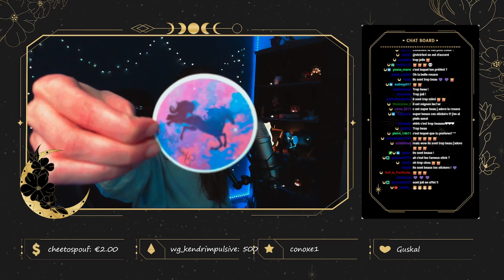Mon ALTER ENFANT NEIGE joue au LOUP-GAROU ! ft. Bibindou; HélioTrope et les Mooners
Qui suis-je ?
Je m'appelle Olympe, mais plus précisemment Neige. Je suis atteinte du trouble dissociatif de l'identité (je suis diagnostiquée). C'est un trouble qui se forme durant l'enfance suite à des traumatismes et qui se caractérise par deux ou plus états de personnalités distincts au sein d'un même corps appelés Alters.
Je suis Neige, l'alter Little du système Olympe. Ce n'est donc pas moi qui gère les les réseaux et la chaîne. Mais vous pouvez retrouver Lyli, l'hôte principale et certains des alters de note système dans plusieurs vidéos déjà disponibles !

Sur Instagram : @we.are.olympe
Sur TikTok : @filledelalune__